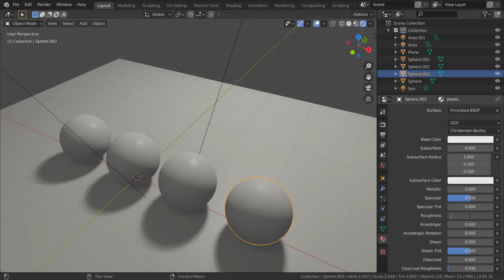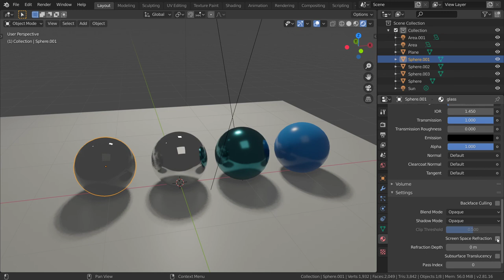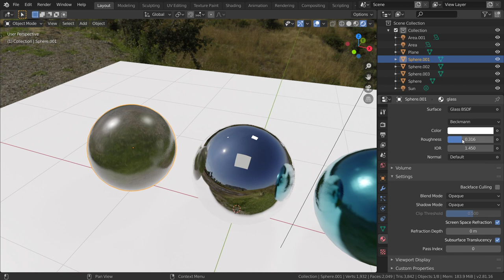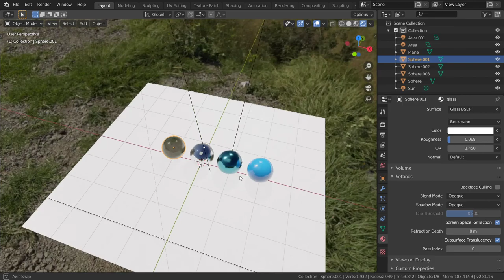plastic & Metallic in EEVEE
making 4 basic materials inside blender EEVEE Render Engine.